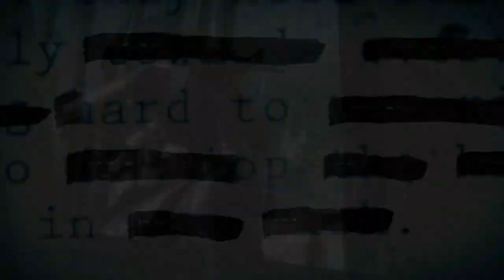Call of Duty: Black Ops trailer [music: 'Behind enemy lines' by KQuest]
audio: KQuest - Behind enemy lines
video: Call of Duty Black Ops Remix - Eminem